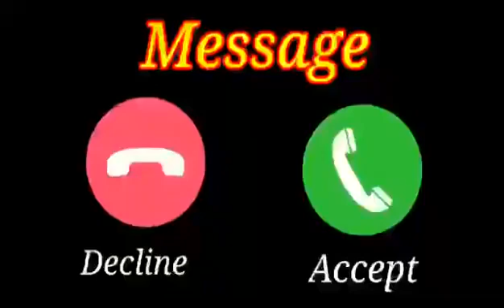New trending ringtone | New viral background music | 2022 viral bgm